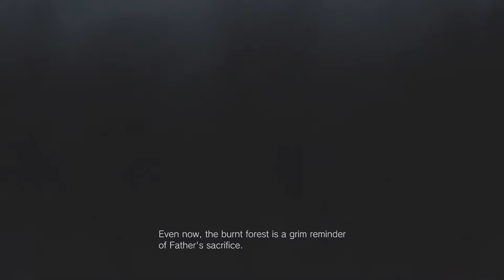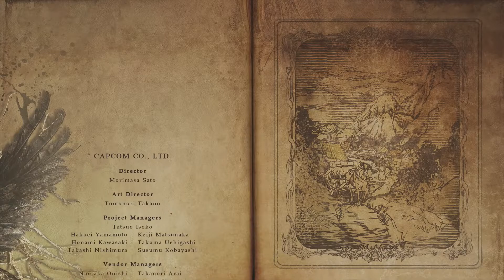Resident Evil Village All Bosses Village of Shadows, [No Damage]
Village of Shadows turns every boss and basic enemy into a bullet sponge. They have an extreme amount of health, which makes some boss battles last for a very long time. And often you don't have enough ammo to finish the fight, which means you'll have to switch to a knife. I wasn't wasting my bullets - in this entire playthrough I conserved my ammo as much as possible, only killing enemies which blocked my way, or prevented me from exploring the room. Otherwise, I would just run past them or kill them with the environment or my knife.

That wasn't enough, and I still had to use knife against one of the daughters and Dimitrescu. I wasted almost all of my ammo to kill Moreau and after his fight I started using even less ammo. I killed most of the factory enemies with a knife, making each one get stuck in the corner and stabbing them for 5 minutes... I was worried about the upcoming fight with Heisenberg, but then the game allowed me to kill him with just a few sniper shots. Thanks to that, I had more than enough supplies for the final boss.

The very first boss attacks you in the tiniest room you can imagine. You can hardly move around there and it's basically impossible to avoid Bela's attacks. Even worse, on VoS difficulty she's accompanied by 2 additional enemies. The only way to beat her without getting hurt is to use all the explosives that you can find by that point. And even then you have to get lucky.

Moreau was the hardest boss for me. That fight is incredibly long, and his dash attacks are very hard to avoid, unless you hide under a roof or blast him with a flashbang.

In Uriaș fight, whenever he roars he summons enemies to help him. You can interrupt him with flashbangs.

Played on PC with low settings.